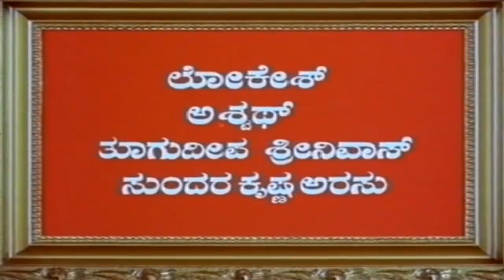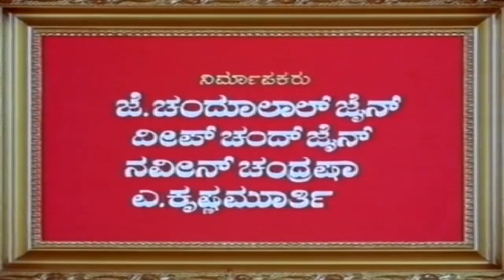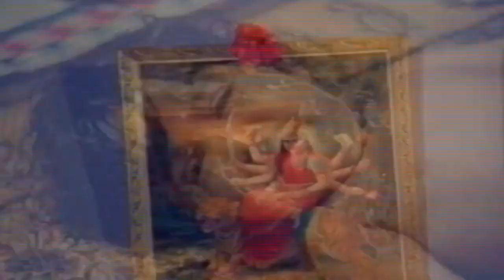Yelukoti Marthanda Bhairava Full Movie | Kannada Devotional Movie | Martand Bhairava Movie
Watch Kannada Devotional Movie ' Yelukoti Marthanda Bhairava" .

Directed by : Shankarling Suganahalli.

Starring : Shankaraling Sugnalli, B Chennabasavaraja Koti, Sreenath, Kishore, Tara.